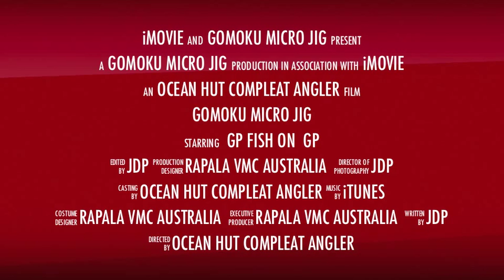Gomoku micro jig